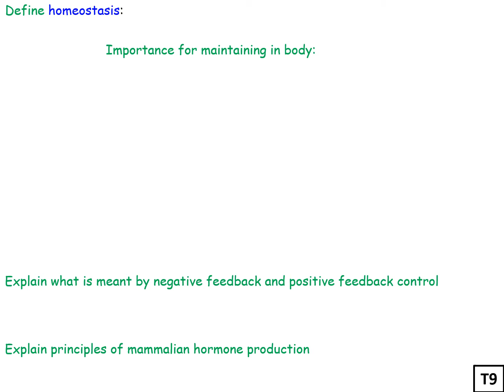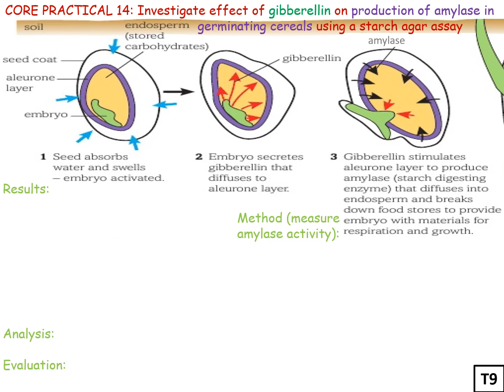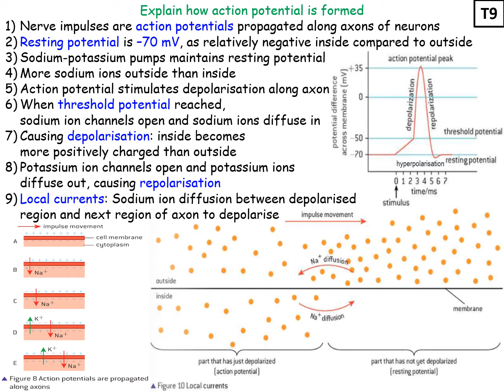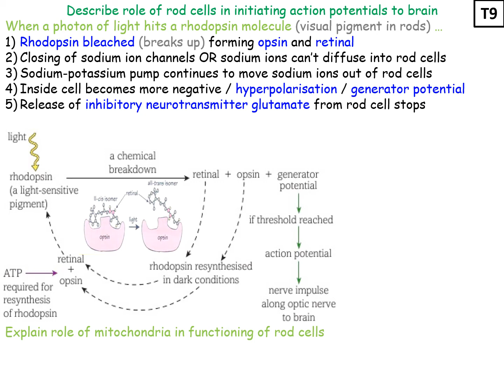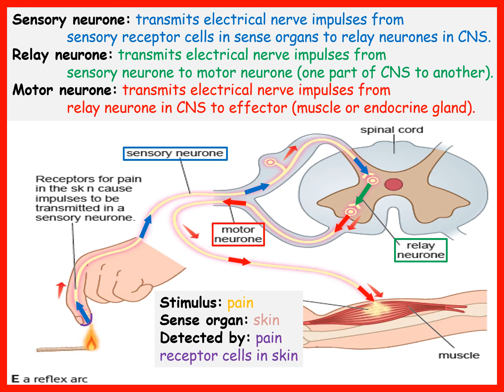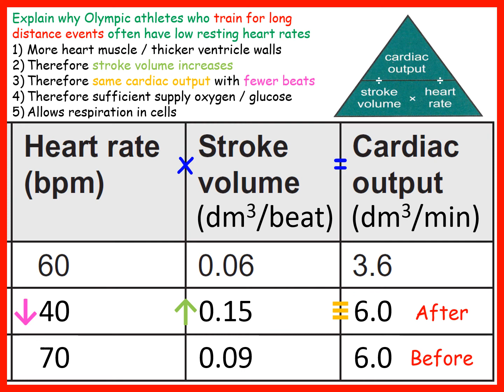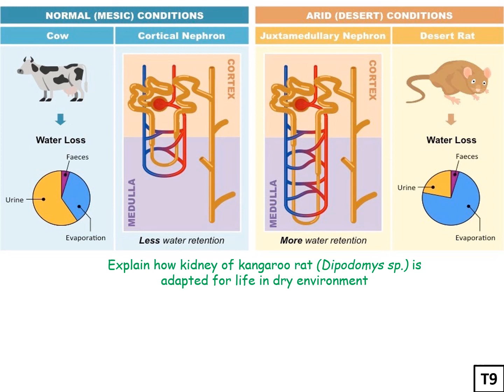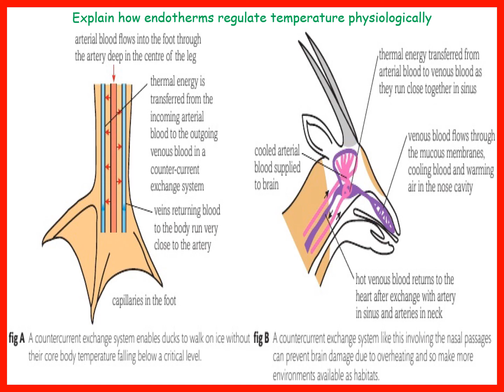T9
0:00 Principles of homeostasis / Hormone production in mammals
5:26 Modes of hormone action
8:22 Chemical control systems in plants
18:38 Phytochrome and flowering / Phytochrome and photomorphogenesis
22:04 Nervous systems and neurones
24:40 How the nervous system works
35:31 The neurones in action
41:36 The effect of drugs on the nervous system
44:19 Sensory systems and the detection of light
55:20 The CNS – coordinating the body
56:04 The peripheral nervous system
1:04:08 Control of the heart rate in mammals
1:18:31 Osmoregulation in mammals – the kidney
1:33:22 Control of the kidney and homeostasis
1:38:06 Thermoregulation / Endotherm adaptations for thermoregulation